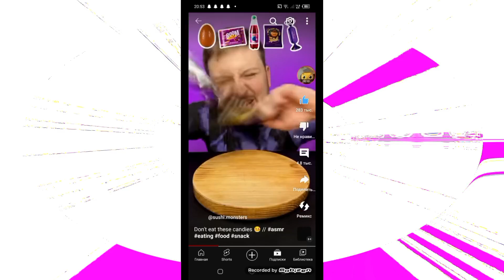Sneak Peak 3-10 (Only Me)